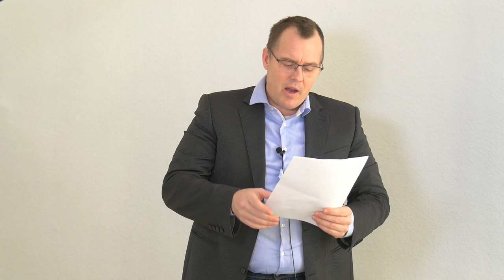Arbeitslosengeld als Rentner bekommen - 4 Szenarien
Ob Sie als Rentner einen Anspruch auf Arbeitslosengeld haben, ist immer abhängig von der Art der Rente, die Sie beziehen! Wichtig ist die Unterscheidung zwischen Voll- & Teilrente!